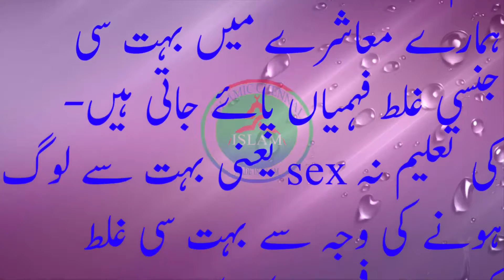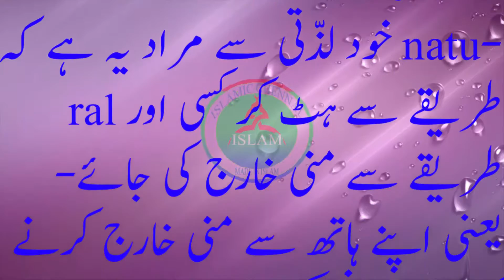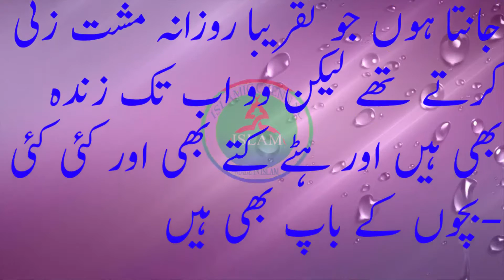مردوں کے اھم جنسی مغالطے Mardo k imortant jinsi mugalty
piche ke mukam se sohbat karna karne ki islam main hargiz ijazat nahi kuch logo ko ilm ki kami hone ki waja se Ghair Fitri Tareeqay se Humbistari Karna jaiz hai samjhte hain is ke ilwa Mian biwi ka ek dusre ki Sharmgah ko chatna bhi haram hai biwi ko back side se andar karna jaiz hai samjhne wale jan lain ke aisa karne se nikha tot jata hai aur ye ghunahe kabira hai aur agar biwi mian ko humbistari karne se mana kar de to kya bivi ko gunah milta hai ya nahin is main agar bivi ki tabiat khrab hai to bivi ko pura haq hai ke wo mana kar de iski puri tafseel ke liye humari or video dekhiye Jab mian biwi mubashrat karte hain to inko chahiye sab se pehly 2 nafal namaz ? ?? ? ? ??? ? ?